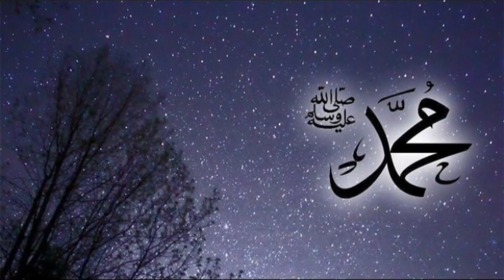Selawat atas nabi Muhammad saw.